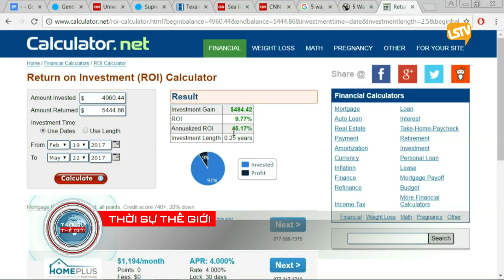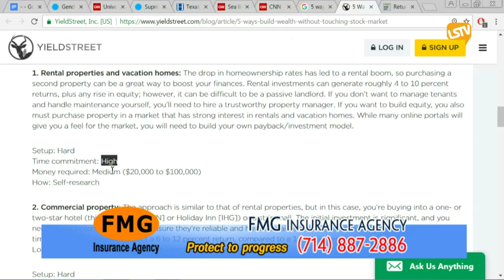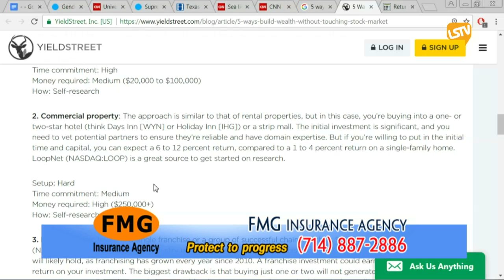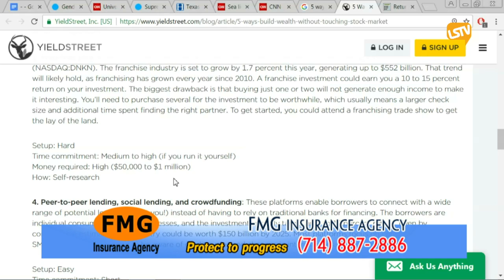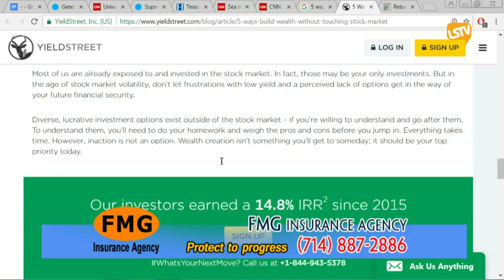THOI SU THE GIOI 2017 05 22 Part 4